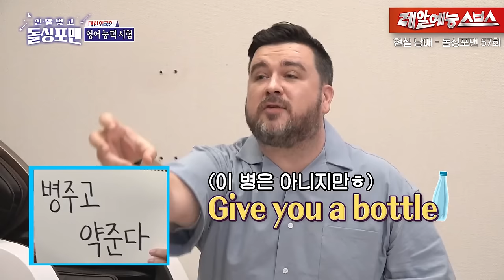세상 남매들 거울 치료 가능🤥 [현실 남매.zip]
📁현실 남매 회차 정보📁
미우새 372회, 돌싱포맨 57회